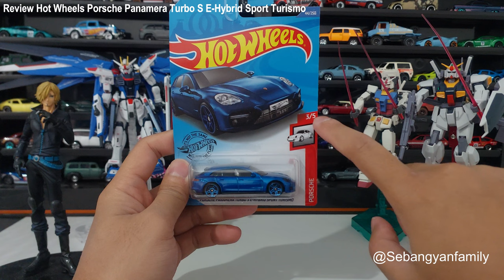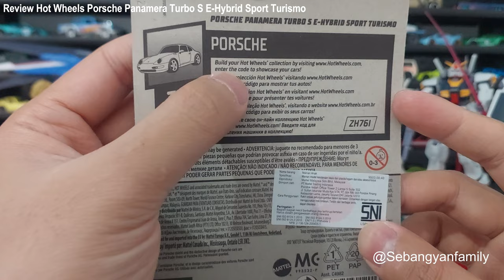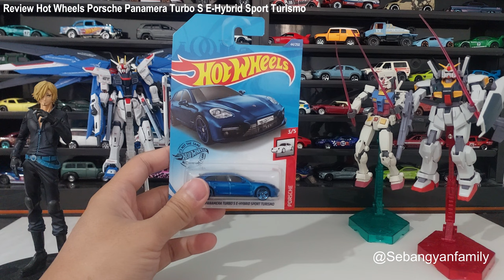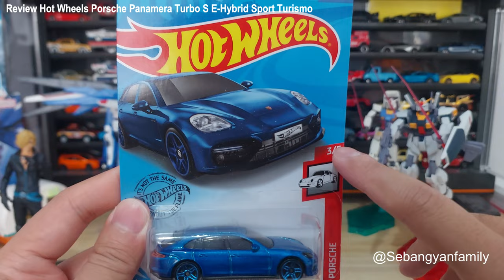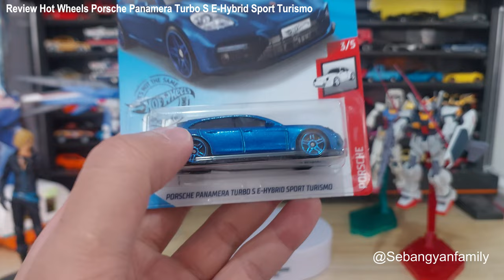Review Hot Wheels Porsche Panamera Turbo S E Hybrid Sport Turismo